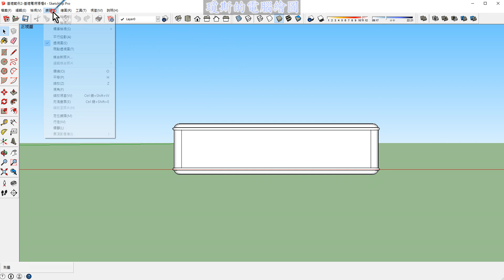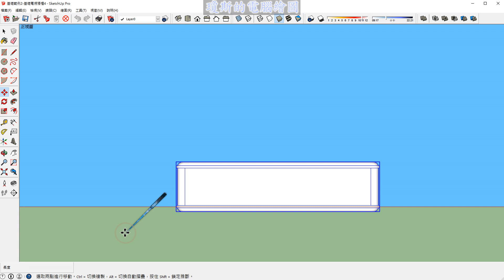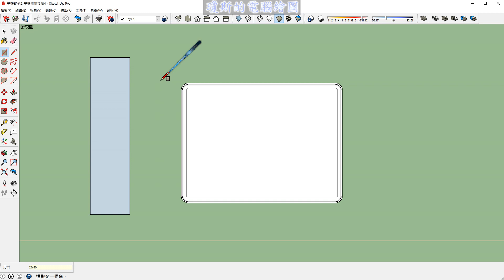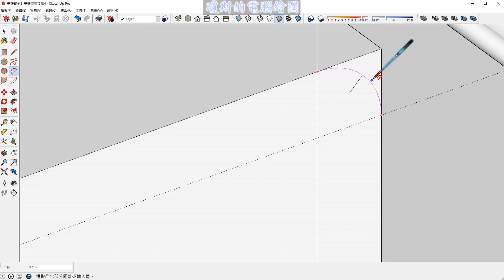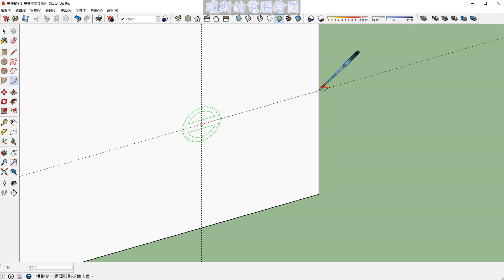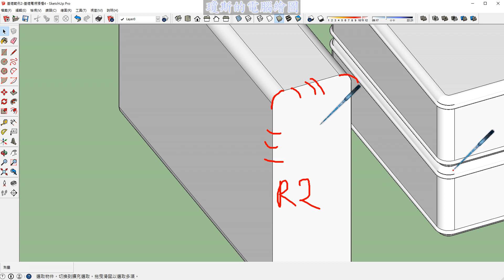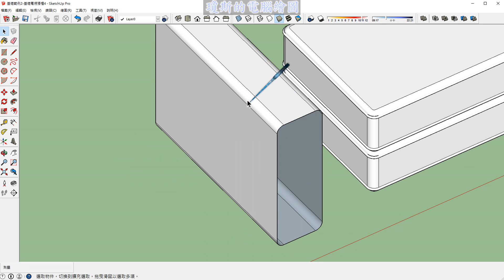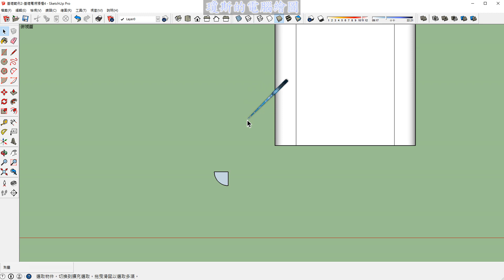SKETCH UP 基礎2之06基本單人沙發